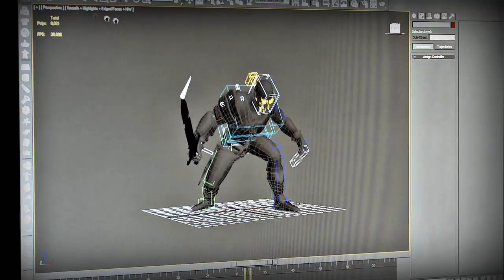Hunted: The Demon's Forge 'At War with Monsters' Trailer